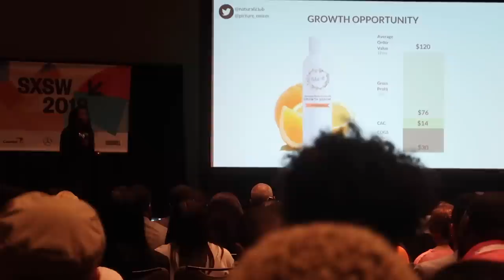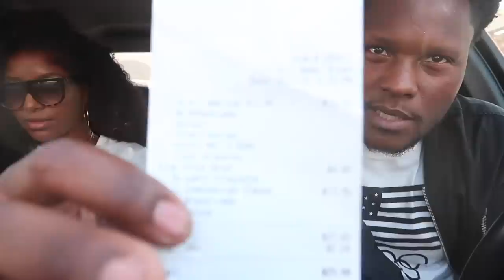I'VE NEVER SEEN HIM GO OFF LIKE THIS BEFORE!